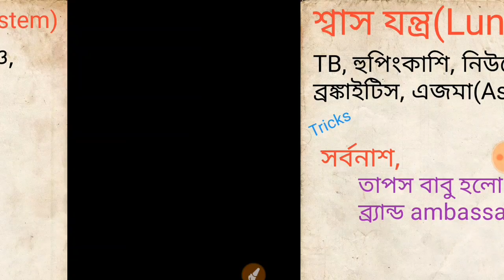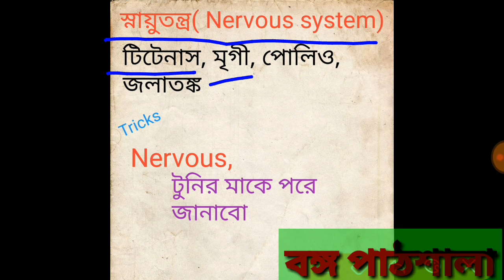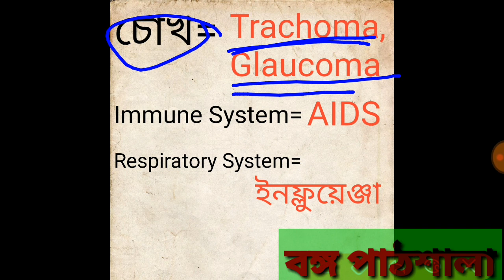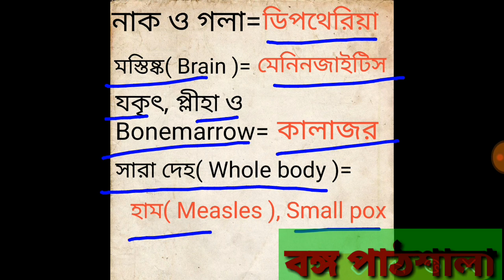Disease and effective organs in bengali, বিভিন্ন রোগ এবং তার প্রভাবিত অঙ্গ।।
Disease and effective organs, disease and effective than in bengali, বিভিন্ন রোগ এবং তার প্রভাবিত অঙ্গ, diseases and affected body parts, Body parts affected by different diseases, list of diseases in humans, body system diseases list, diseases human body systems, diseases, body parts, humans, Legs, teeth, eyes, lungs, joints, Bango pathshala.

     বন্ধুরা আমি এই  ভিডিওতে আমাদের শরীরের বিভিন্ন রোগ এবং তার প্রভাবিত অঙ্গ নিয়ে  আলোচনা করেছি, আপনাদের ভালো রেসপন্স পেলে পরবর্তীতে আরো এইরকম ভিডিও নিয়ে আসবো।।
ধন্যবাদ.

এই ভিডিও টা দেখার পর যদি কোনো সমস্যা হয় তাহলে অবস্যই কমেন্ট করবেন।।
ভিডিওতে লাইক দিন।।
কমেন্ট করুন।।
   # Bangopathshala
  # বঙ্গপাঠশালা